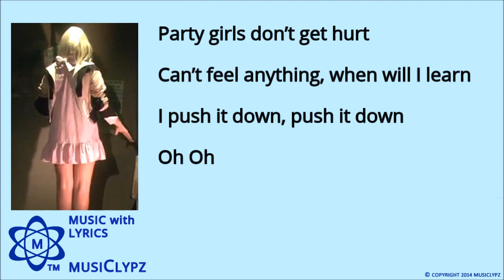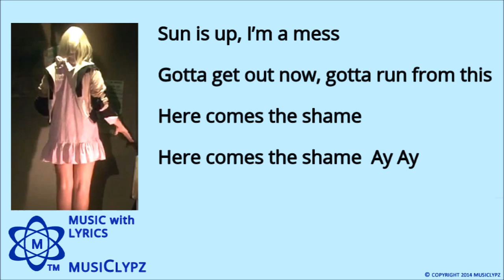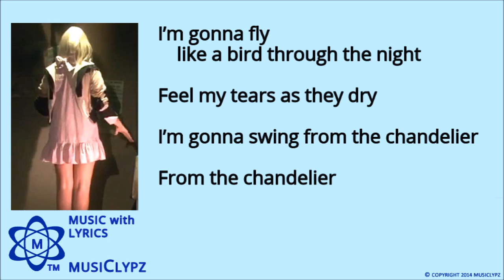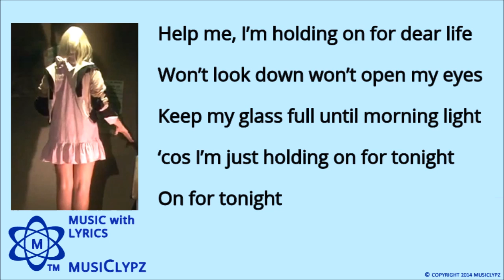Chandelier - Sia 2014 HQ Lyrics MusiClypz